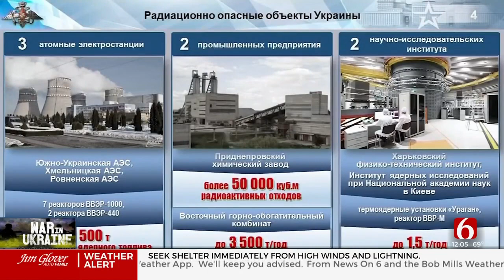Ukraine, Allies Reject Russian Claim Of 'Dirty Bomb' Provocation Plot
Ukraine and several of its allies have rejected a claim by Russia that Ukraine was preparing to detonate a "dirty bomb" in its own territory.